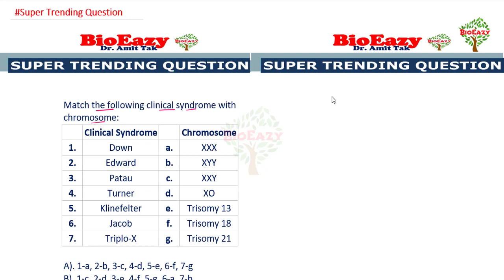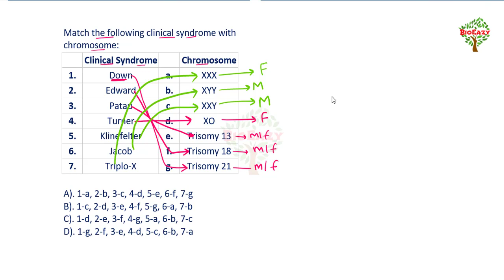Supper Trending Question | Dr. Amit Tak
BioEazy, Complete coaching for NEET, 12th & 11th Biology.

Clinical Syndrome
Down Syndrome
Edward Syndrome
Patau Syndrome
Turner Syndrome
Klinefelter Syndrome
Jacob Syndrome
Triplo-X Syndrome
XYY
XXY
XO
Trisomy 13
Trisomy 18
Trisomy 21
mendelian disorder
chromosomal disorder